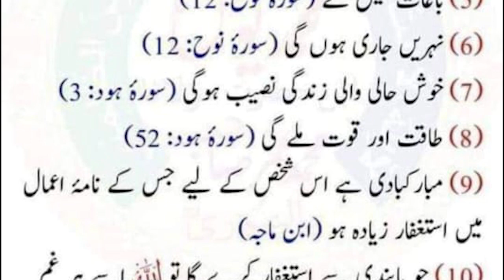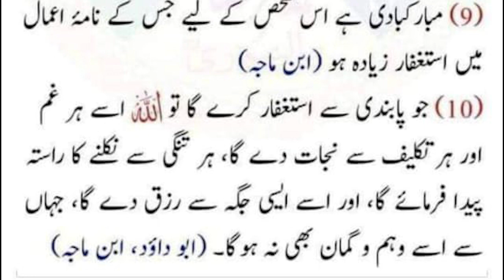Astaghfirullah - Istighfar Ke 11 Fayde || Fawaid Istighfar || Astaghfirullah Ki Taqat Aur Fawaid